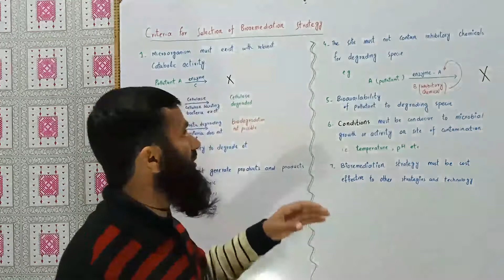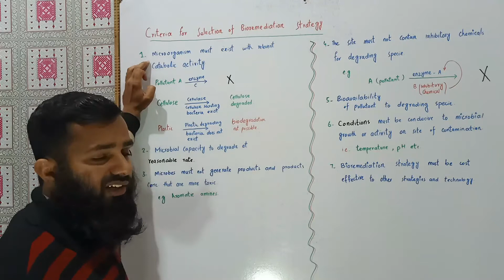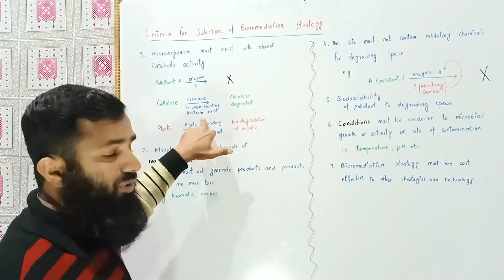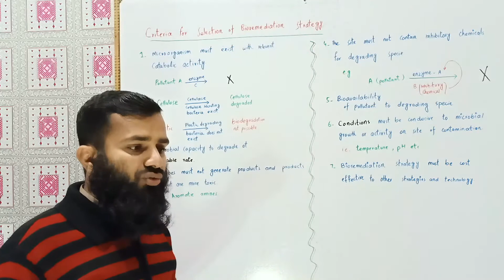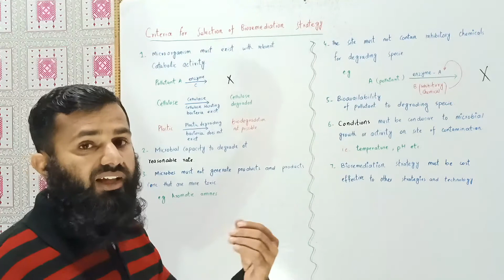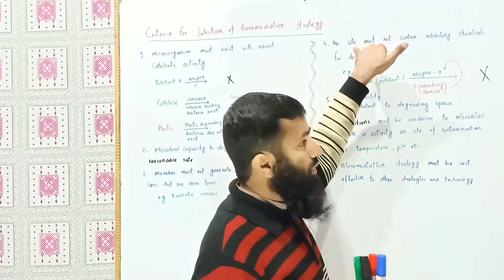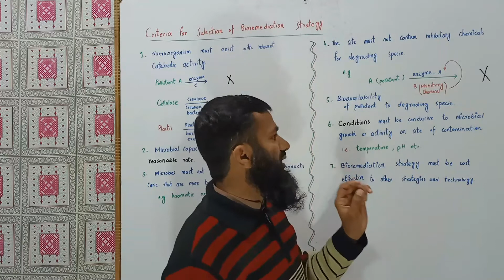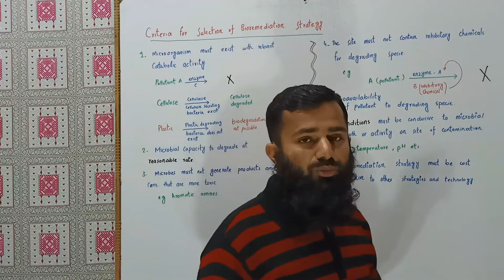Criteria for Selection of Bioremediation Strategy | Oli-pin Academy